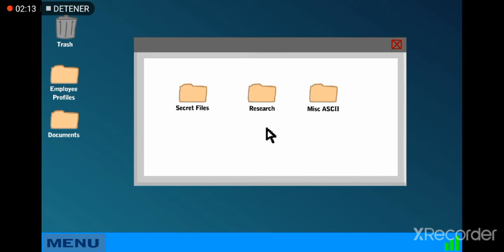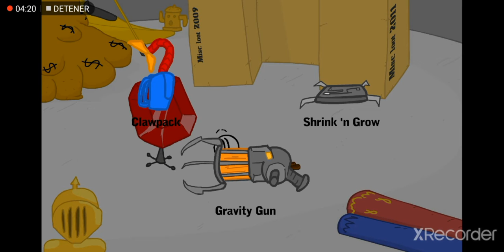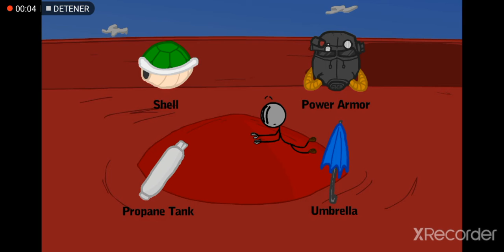El gobierno nos captura parte 2⃣